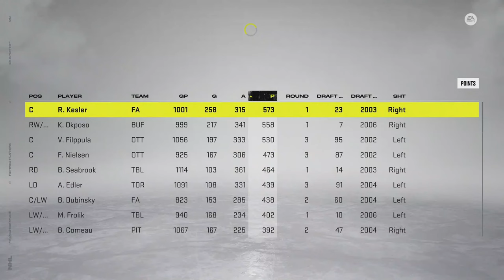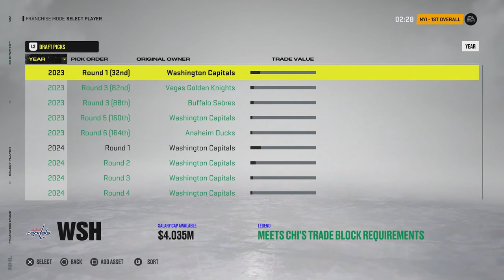NHL 22 WASHINGTON CAPITALS FRANCHISE MODE #8 | CONNOR BEDARD!?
In today's episode of our new NHL 22 Franchise Mode with the Washington Capitals we have an INSANE 2023 Draft and Off-Season... maybe Connor Bedard...